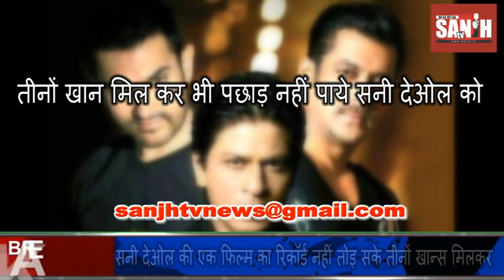तीनों खान मिल कर भी पछाड़ नहीं पाये सनी देओल को SANJH TV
सलमान खान से लेकर आमिर खान तक सनी देओल की इस फिल्म का रिकॉर्ड कोई नहीं तोड़ पाया
बॉलीवुड के खान्स यानी शाहरूख खान, सलमान खान और आमितर खान सबसे आगे हैं। इनकी फिल्में रिलीज होने का मतलब होता है ब्लॉकबस्टर होना। लेकिन इन तीनों खानों में इतना दम आज तक नहीं आ पाया कि ये तीनों खान्स मिलकर सनी देओल की एक​ फिल्म का रिकॉर्ड तोड़ सके।
जी हां हम बात कर रहे हैं सनी देओल की फिल्म गदर की। इसका रिकॉर्ड कोई नहीं तोड़ पाया है।
साल 2001 में आई सनी देओल की गदर ने उस वक्त काफी अच्छी कमाई की थी। इतना तो आज तक भारतीय सिनेमाई इतिहास की किसी भी फिल्म ने नहीं कमाया होगा। गदर उस समय की सबसे ब्लॉकबस्टर फिल्म थीं। बॉलीवुड के इतिहास में गदर की टिकट सबसे ज्यादा बिकी हैं।